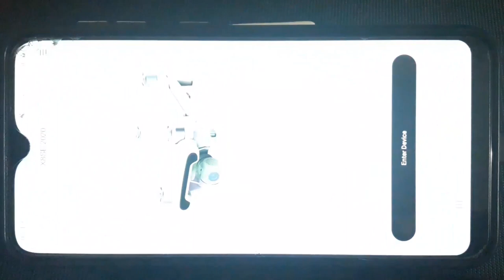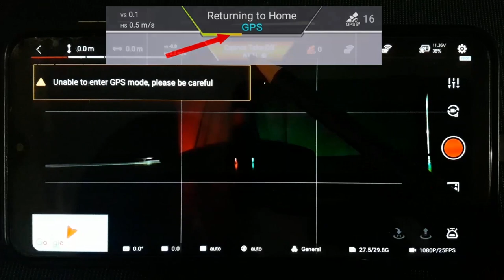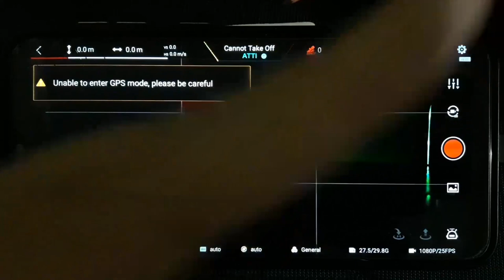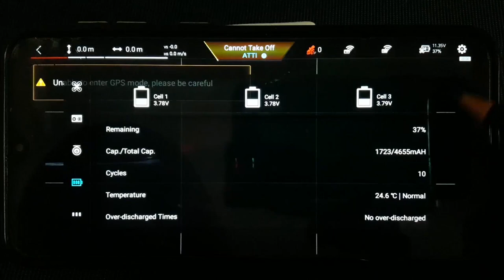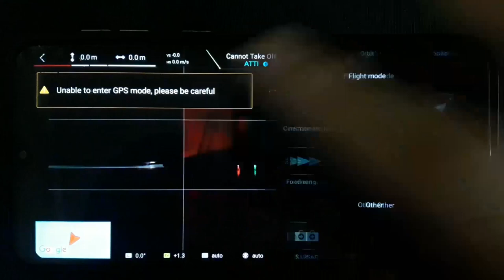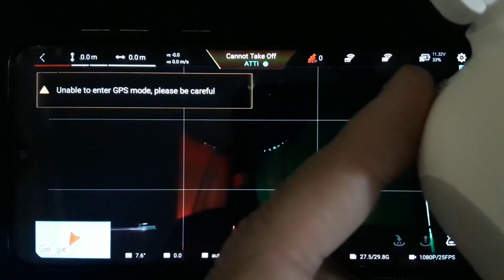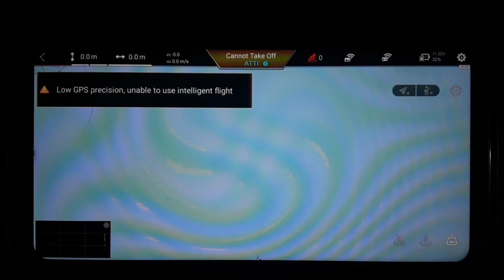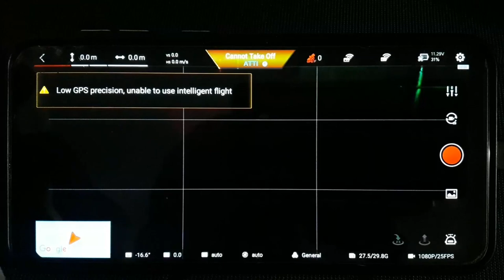FIMI NAVI 2020 - Tela principal | Cortes da Coluna